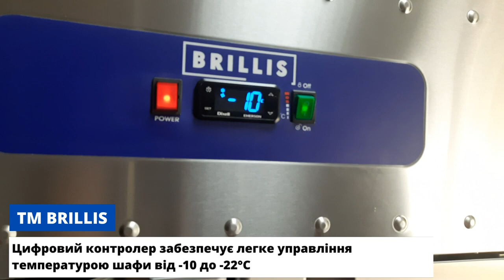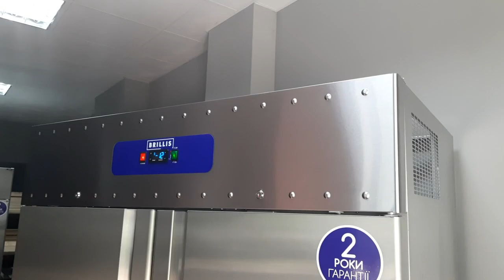Морозильна шафа Brillis BL14-M-R290-EF